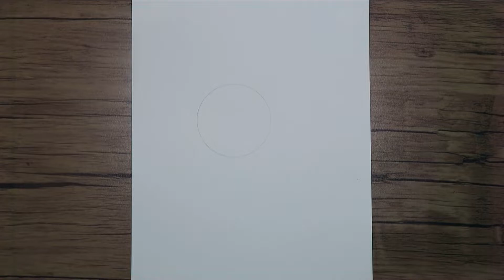How to Draw a Unicorn Head Step by Step | Pencil Drawing for Beginners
In this tutorial, I want to show you how to draw a unicorn head step by step. I tried to draw the unicorn in an easy way to be a good example for beginners